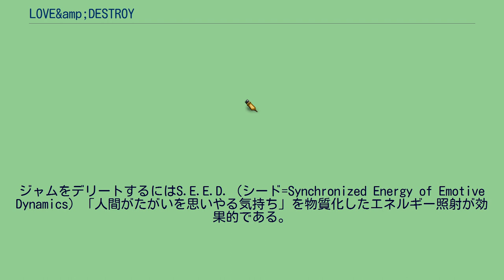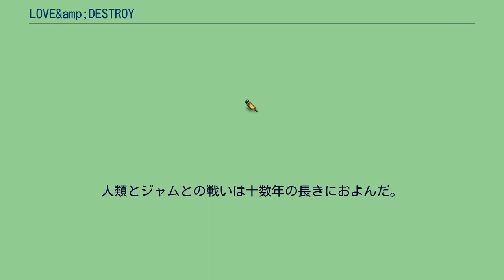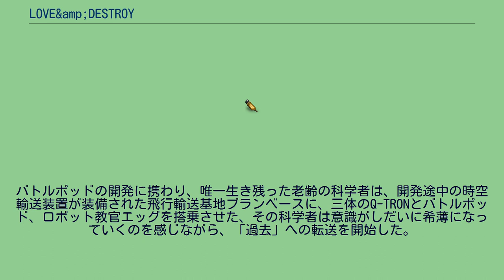LOVE&amp;DESTROY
3Dロボットを操りアクションシーンをハイスコアでクリアすると主要女性キャラクターの好感度が上昇する。
夏。
数ヵ月後。
一年後。
二十年後。
』 十数年後。
夏。